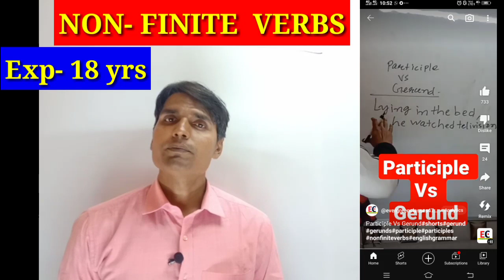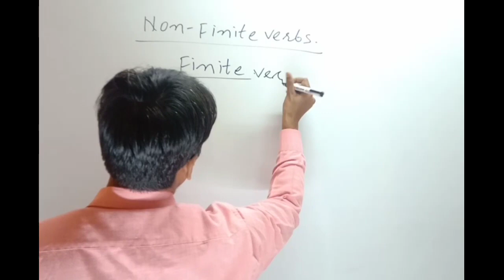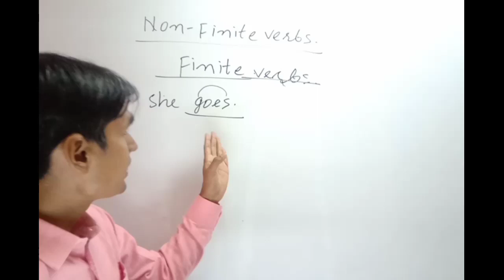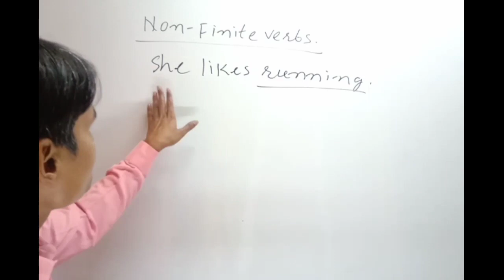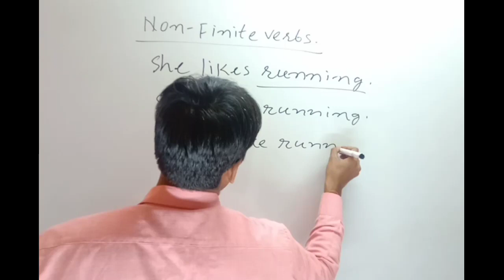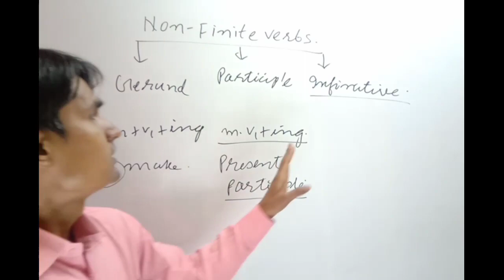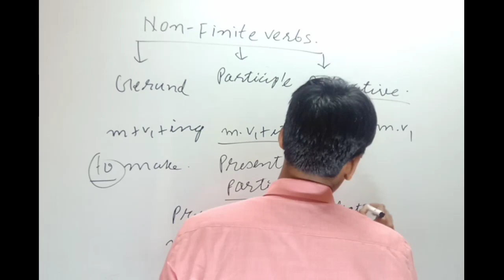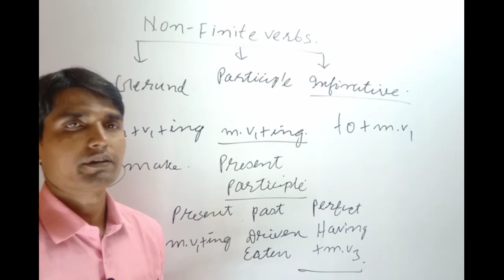NON-FINITE VERBS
This video is very helpful for understanding gerund,  participles and infinitives.